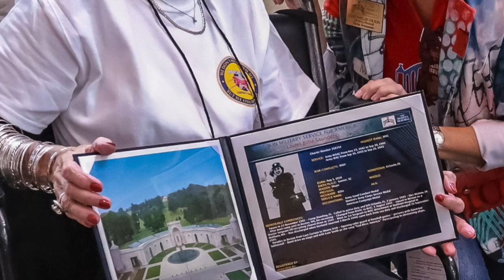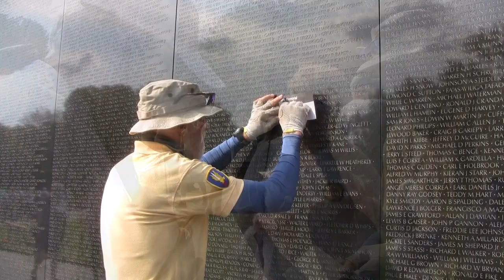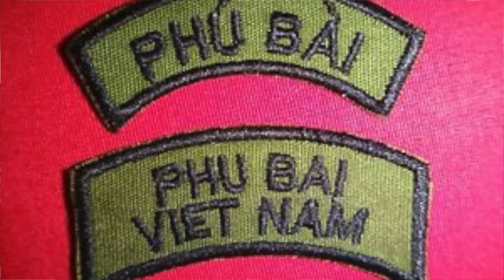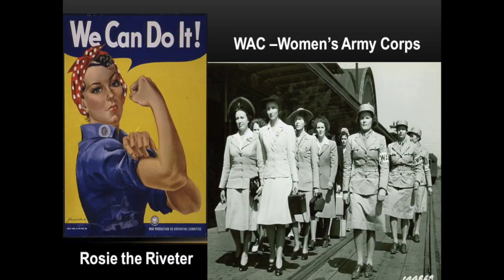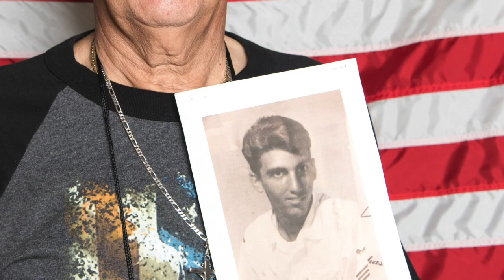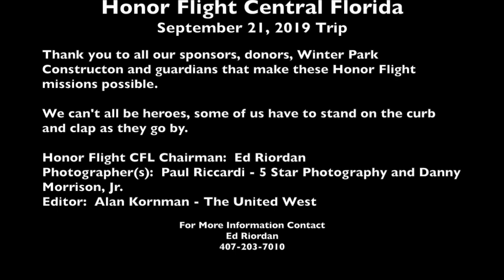HONOR FLIGHT CENTRAL FLORIDA September 21, 2019 Flight - The United West Is a Proud Sponsor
The United West is a proud sponsor of Honor Flight Central Florida.

Honor Flight Central Florida takes veterans from WW2, Korea, and Vietnam to the DC Memorials built in their honor, free of charge.

The United West is proud to film and produce this video to share with you and our veterans.

Please join The United West in celebrating our veterans and supporting Honor Flight Central Florida.